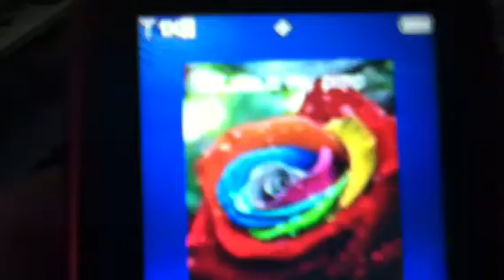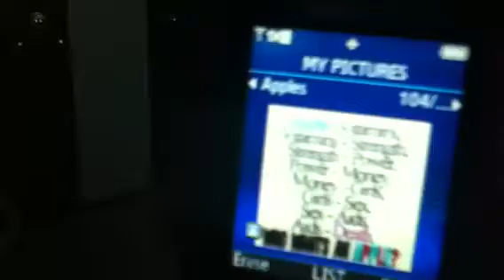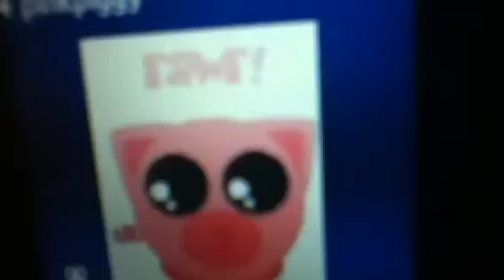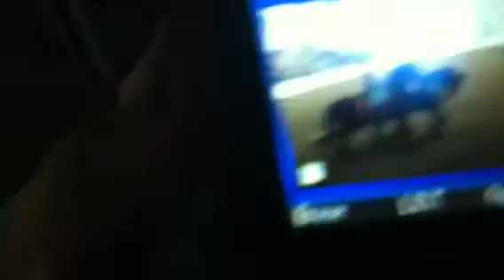The celing is cute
Uhhhh we are not sure this is what we did after uploading zoo vids